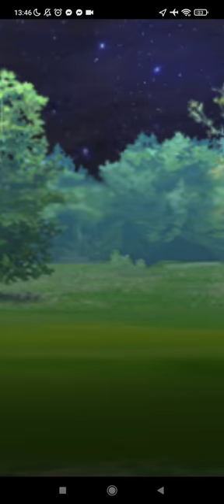Why is charge attack Button not appearing?